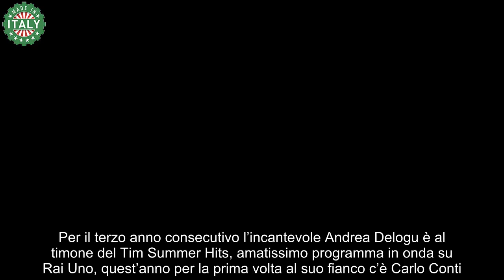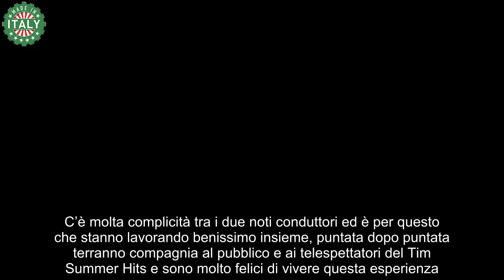Andrea Delogu, tutta la verità su backstage con Carlo Conti “Con lui…”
Cosa succede nel backstage tra Andrea Delogu e Carlo Conti? La splendida conduttrice parla del rapporto che si è creato con il collega.

Per il terzo anno consecutivo l’incantevole Andrea Delogu è al timone del Tim Summer Hits, amatissimo programma in onda su Rai Uno, quest’anno per la prima volta al suo fianco c’è Carlo Conti. La prima puntata ha conquistato un notevole successo in termini di ascolti, lunedì 8 luglio è andata in onda la seconda puntata e con le loro esibizioni gli artisti hanno tenuto incollati al televisore moltissimi telespettatori.